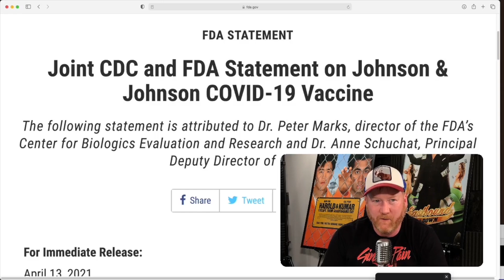2 Rednecks Talk Johnson & Johnson Vaccine Controversy | Country·ish with Jon Reep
Sharing our thoughts on the latest vaccine controversy. What do you make of the latest news?